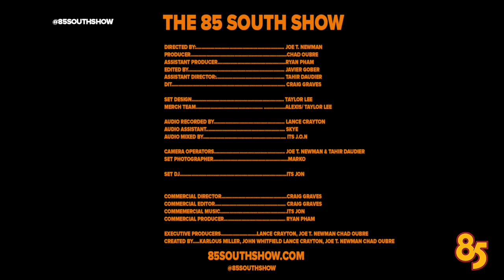Covid Questions with Dr. Fauci with Karlous Miller and Chico Bean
Dr Fauci zooms in to answer covid questions with Chico Bean and Karlous Miller